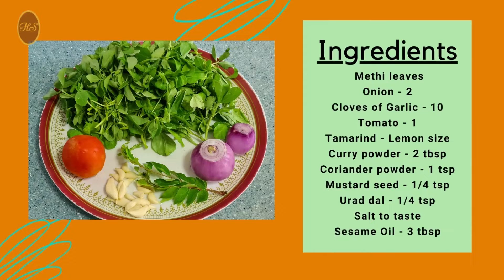Methi Leaves pulikuzhanbu | Methi leaves recipe | How to make Pulikulambu | Home cooking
Methi Leaves pulikuzhanbu

Ingredients
Methi leaves
Onion - 2
Cloves of Garlic - 10
Tomato - 1
Tamarind - Lemon size
Curry powder - 2 tbsp

Procedure
1. Blanch Methi leaves by boiling in water for 2 minutes with little sugar
2. Heat 3 tbsp of Sesame Oil
3. Add Mustard seed, Urad dal and channa dal
4. Add chopped Onion and saute
5.  Add garlic and curry leaves
6. Add salt and saute until onion turns golden brown
7. Add chopped tomatoes and saute until tomatoes are cooked
8. Add chopped methi leaves and saute for 2 minutes
9. Add tamarind puree and 2 tbsp curry powder and 1 tsp coriander powder
10. Add ¼ tsp turmeric powder, ½ tsp sugar
11. Mix well and cook for about 15 minutes
12. Nice aromatic methi leaves pulikuzhambu is ready to serve